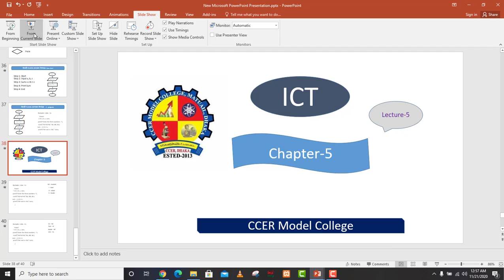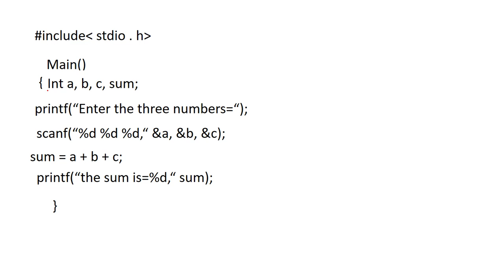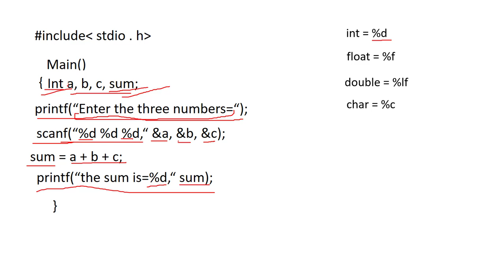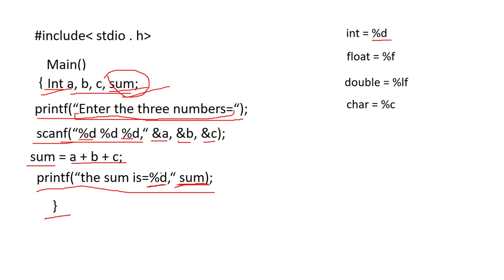C program (Chapter-5). Lecture-5 (21/11/2020)